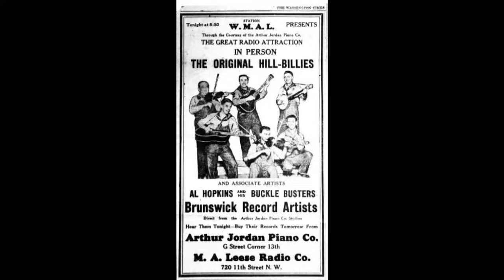Medley Of Old Time Dance Tunes - Al Hopkins & His Buckle Busters (The Hill Billies)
Al Hopkins & His Buckle Busters (The Hill Billies)
Soldier's Joy-Turkey Buzzard - When You Go A-Courtin'
recorded in 1928
Brunswick Records